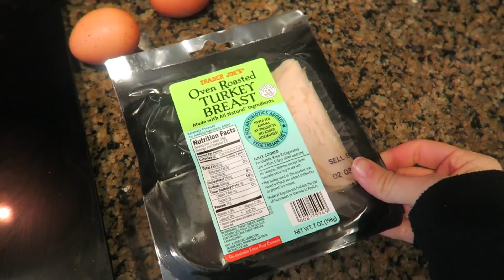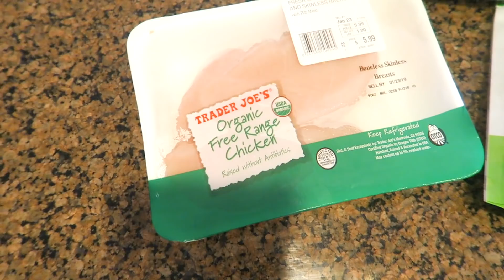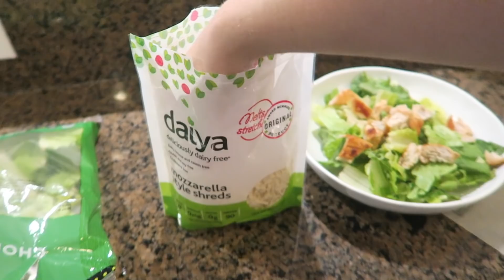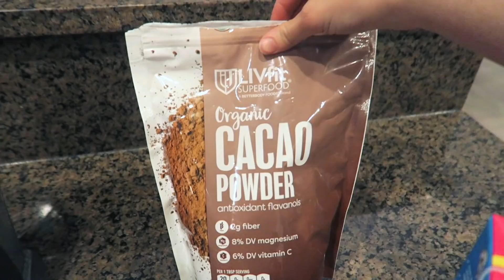I TRIED FOLLOWING OLIVIA JADE'S WHAT I EAT IN A DAY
I followed olivia jades 'what i eat in a day' for the day! what youtuber should i do next?!

hello, it's Courtney Marmo! I post health, lifestyle, fashion, beauty, storytimes, challenges, vlogs and more videos for teenagers!  I'm 18 years old, graduated high school, and live in Florida. Much love ♡